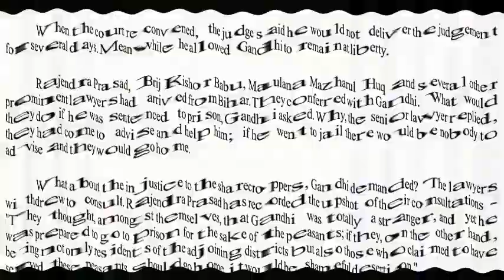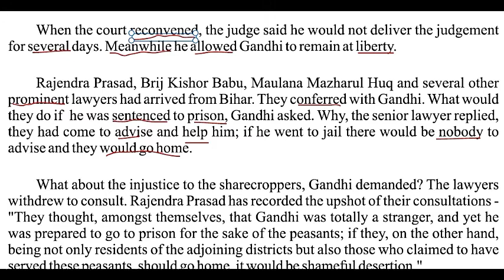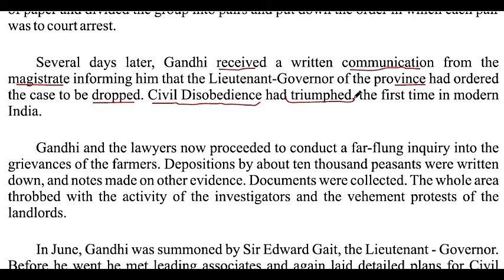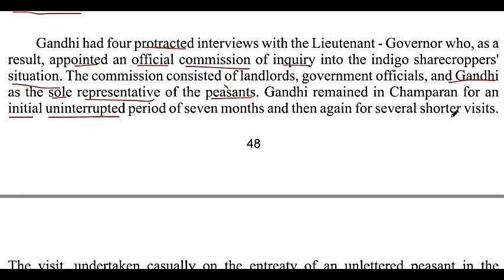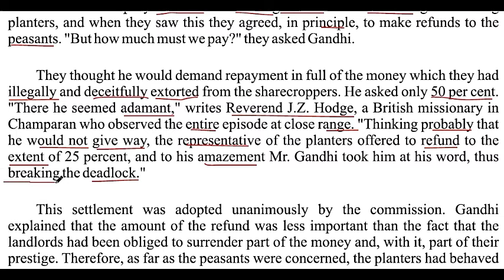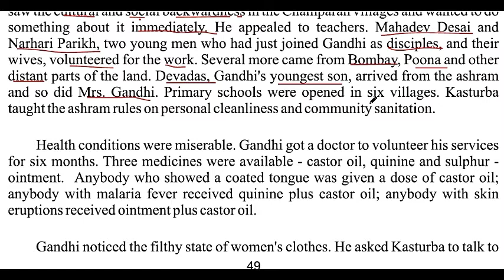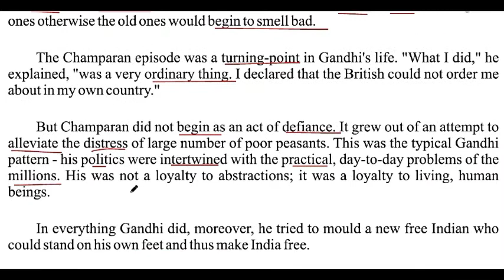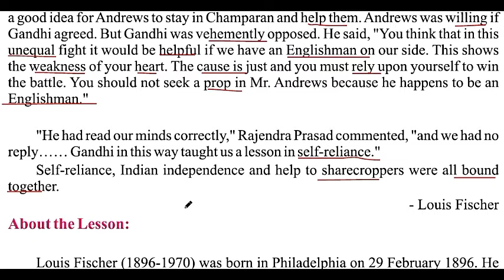Indigo Class 12 in Hindi Part 2| Class 12 Indigo Explanation | Class 12 - Rainbow | Chapter 7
Flamingo Chapter - 5, Indigo
written by - Louis Fischer,

Watch All videos for Free,

Indigo Class 12 in Hindi summary
Indigo Class 12 English
indigo class 12 summary
class 12 indigo in hindi
class 12 indigo explanation
class 12 indigo summary in hindi
class 12 indigo chapter
indigo class 12 chapter